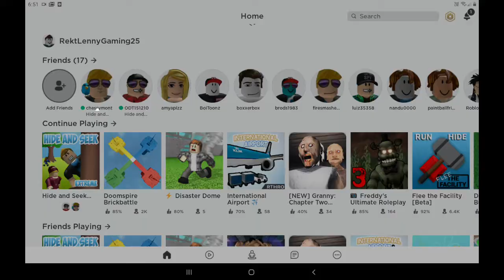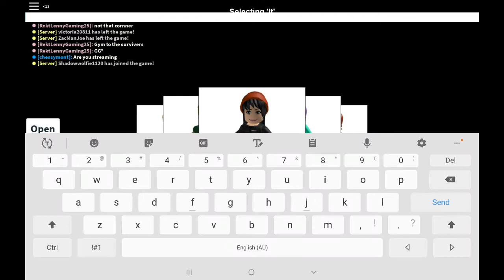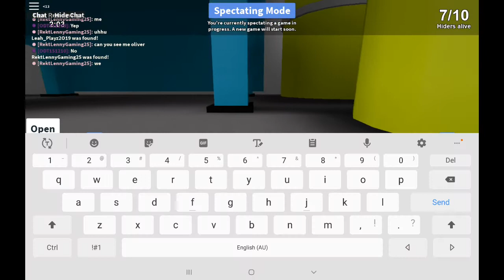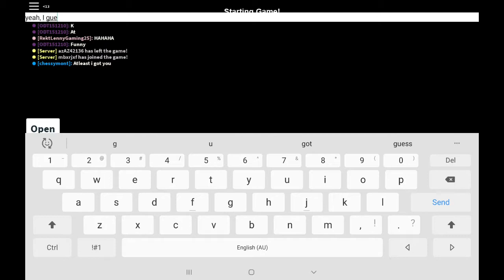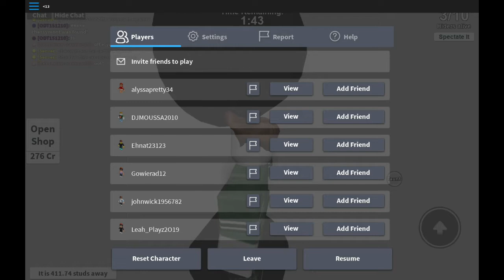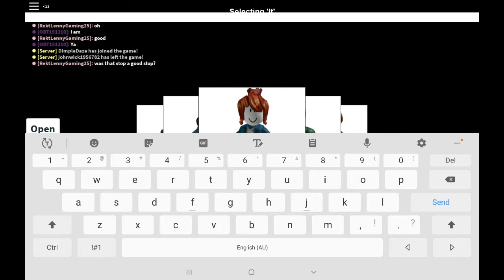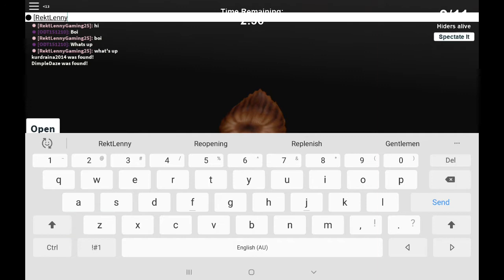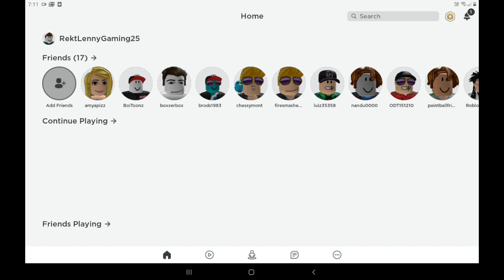[CRINGY ROBLOX VIDEO]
Hi...  Hello.